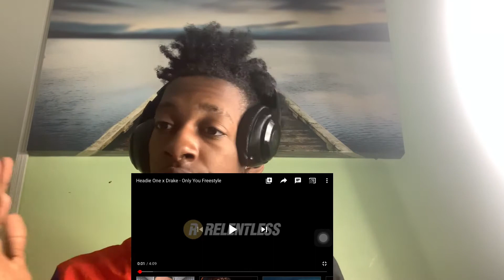DjReacts - Reaction To Headie One X Drake Only You Freestyle